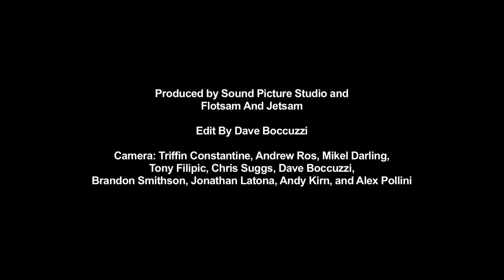Flotsam and Jetsam - Dreams Of Death (Live at The Whisky)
This is a multicam edition by Dave Boccuzzi of the song "Dreams of Death" performed on November 5th, 2016 at The Whisky.